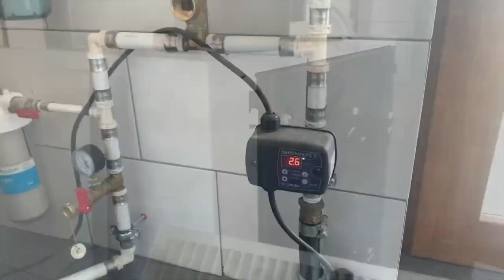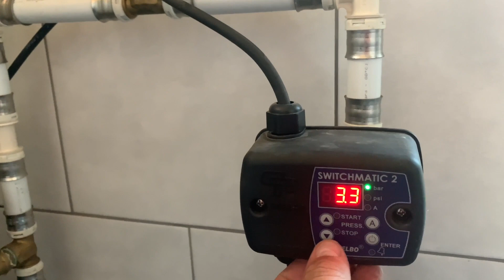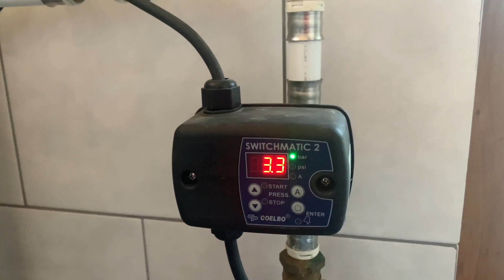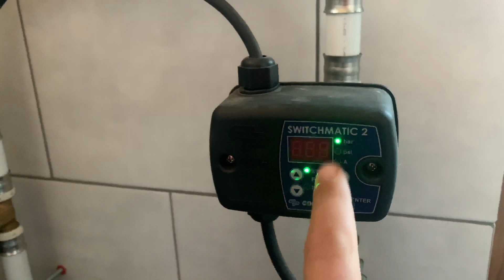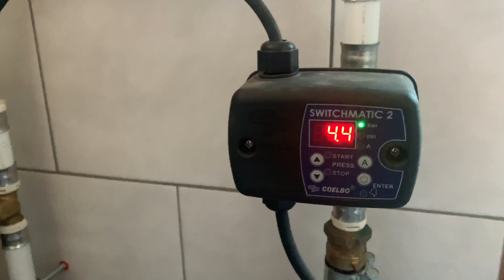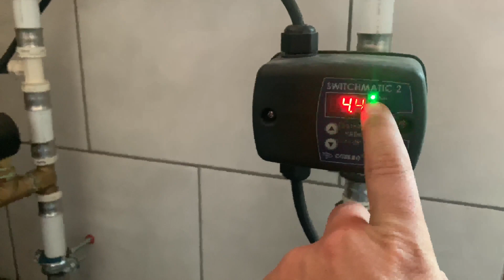Wyłącznik ciśnieniowy studni - Switchmatic 2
Dziś o sterowniku ciśnieniowym pompy studni, jego funkcjach, obsłudze i parametrach pracy. Zapraszam